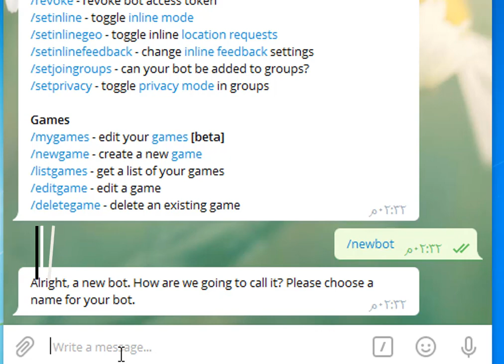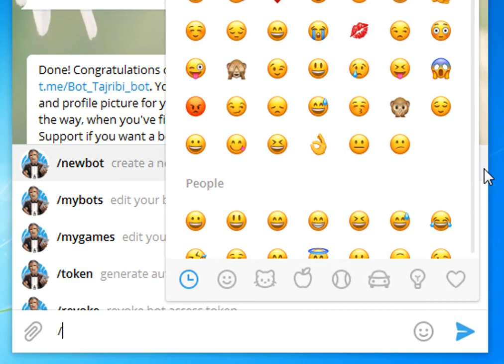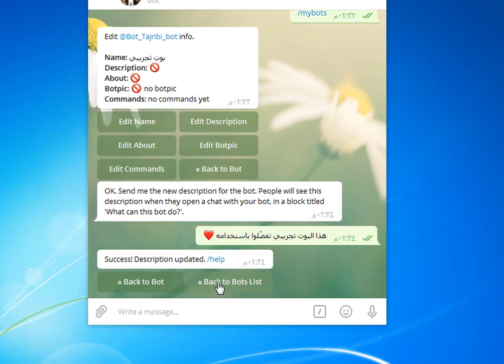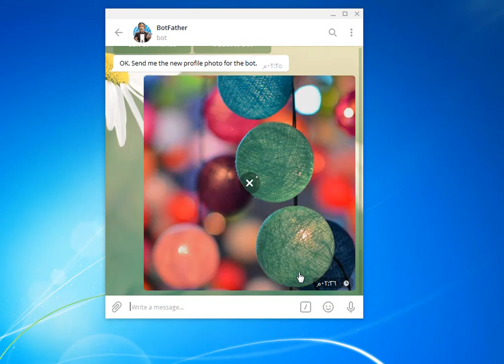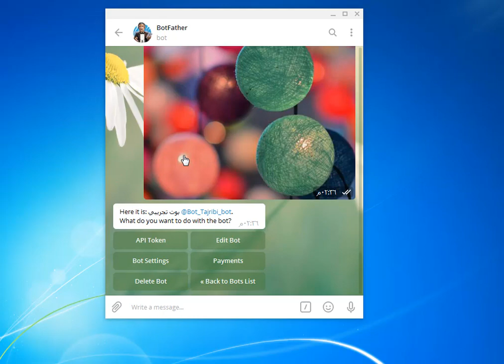كيفيّة صناعة البوت في تطبيق تيليجرام الدّرس الأوّل 01 | How to Make bot in Telegram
نرجوا تفاعلكم لأنّ هذا حافزٌ لنا على المتابعة لتقديم الأفضل و إن شاء الله ستكون هذه البداية
شاركوا الفيديو مع من تعتقدون أنّه يحبّ الإطّلاع على هذه الأمور